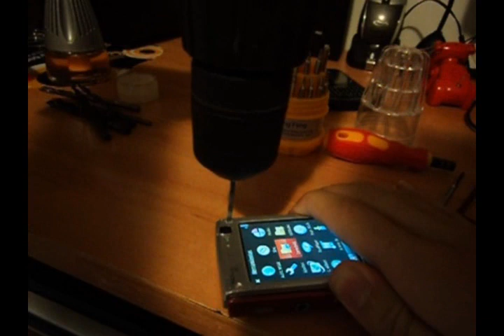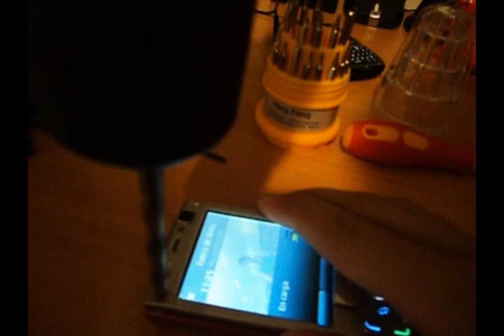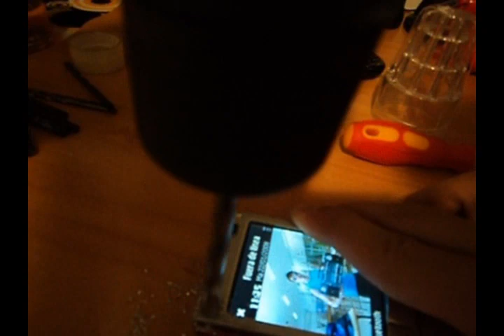Taladrando un Nokia n95 (Indestructible)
djflaviusdj = este vidioo no tienee trucoo! las broxaas i el mobiil es de verdaad!(HH) esss el mobil q usoooo para coseees peligrosaas xD

SooniÀh! = ESTE VIDEOO A ESTADO EXOO EN UNO DE SUS MOMENTOS DE LOCURA/ABURRIEMIENTO DEL FLAVIUUUUS. !
ahahhaha(LL)(KK) xD